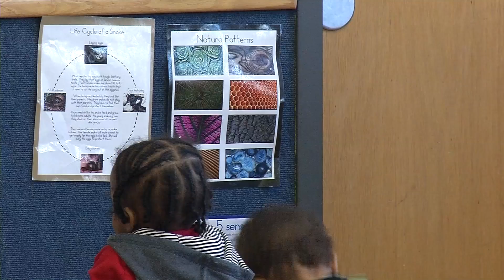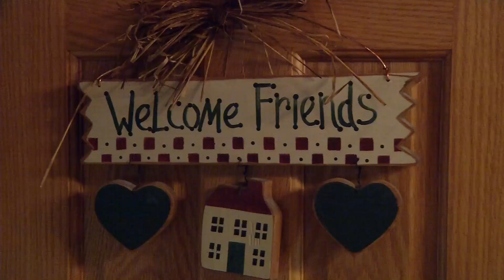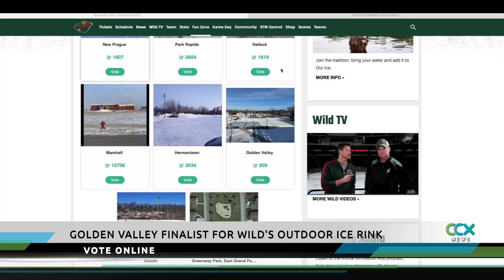CCX News February 6, 2020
--NEWS—
House DFL Priorities
Cats and Coronavirus
Boston Scientific Impact
One Good Deed
Golden Valley in Minnesota Wild Contest
Twin Cities Ice Bowl

--SPORTS—
Section 5 Nordic Skiing
Champlin Park Basketball
Terry Tuma Ice Fishing tip